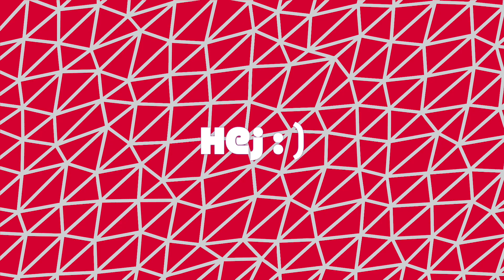Papa Smerfik | Gosia Gucio i Muchołapka